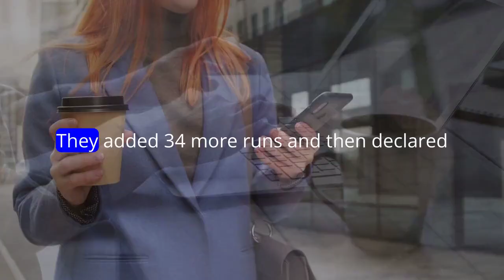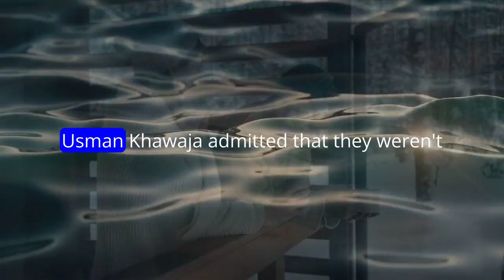Boland & Sutherland Propel Victoria to Thrilling Victory Against Queensland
Victoria claimed a thrilling 113-run Sheffield Shield victory over Queensland at the MCG. Will Sutherland and Scott Boland took eight crucial wickets, securing Victoria's second win of the season and propelling them to fourth place. Despite a resilient effort from Queensland to chase 272, they were dismissed for 158 on the final day. Sutherland's all-around performance and Boland's key contributions led to a memorable win, leaving Queensland at the bottom of the table.